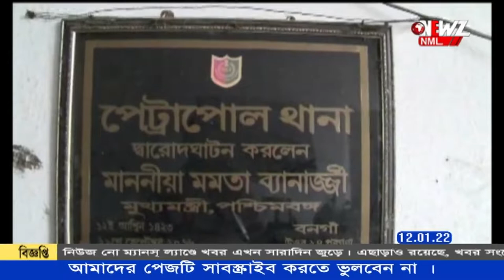সংক্রমণ রুখতে কড়া পদক্ষেপ ছয়ঘড়িয়া গ্রাম পঞ্চায়েতের ৷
করোনার সংক্রমণ রুখতে কড়া পদক্ষেপ ছয়ঘড়িয়া গ্রাম পঞ্চায়েতের ৷পঞ্চায়েত এলাকায় দোকান ,বাজার খোলা-বন্ধে জারি হল নিয়ম । সকলকে নিয়ম মানার আবেদন প্রধানের।